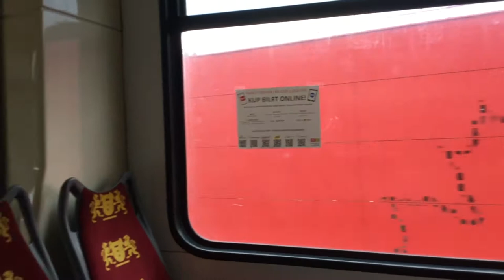Gdańsk - Przejazd Düwag N8C-AC1 #1124 - Linia 10 Brętowo PKM - Piekarnicza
Gdańskie Autobusy i Tramwaje (GAiT) - Przejazd tramwajem Düwag (Duewag) N8C-AC1 #1124 na linii 10 ze stacji PKM Gdańsk Brętowo do przystanku Piekarnicza.

0:00 Brętowo PKM (Przyjazd)
0:49 Brętowo PKM
2:58 Kolumba
6:17 Warneńska
10:03 Belgradzka
11:52 Piekarnicza